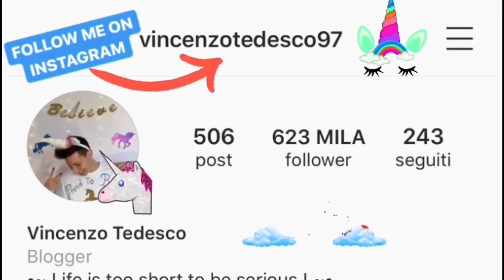PARODIA SECONDA PUNTATA DEL COLLEGIO!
SONO RITORNATO CON LE PARODIE SUL COLLEGIO 🤪 fatemi sapere nei commenti la parte che avete preferito di più 😂🔝